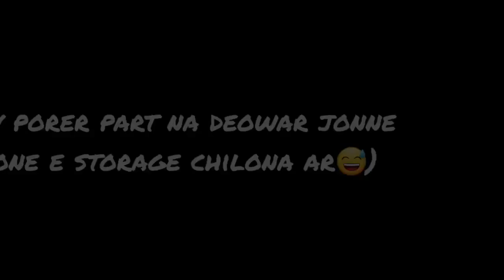Vlog on Children's Day 2022 Celebration in our School || Vlog 12